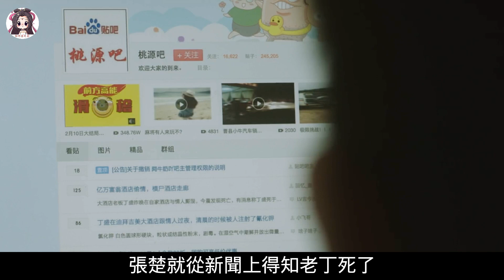【貂小嬋】女人婚姻後悔，電影《桃源》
《桃源》是由呂聿來執導。耿樂、齊溪、呂星辰主演。該片於2017年2月開機。
該片講述了一個時代切面的背景下，幾個男女的愛情、生存抉擇，每一種抉擇將他們推向不可逆轉的命運洪流。導演之所以選擇在早春時節的葫蘆島市城市拍攝自己的處女作長片，就是看中這座城市在寒冷蕭瑟的北方場景裏還有海濱的氣息，與此同時暗合影片“生活再繼續，總會有希望”的意境。
該片獲得平遙國際影展最受歡迎影片。